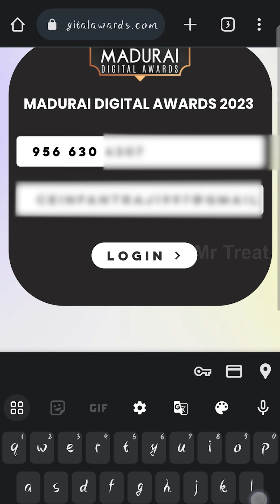நாம் சாகும் போது எதையும் கொண்டு போவதில்லை 😱அடுத்தவர்களுக்கு உதவி பார்ப்போமே🙏🏻 | Mr Treat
@mrtreat நாம் சாகும் போது எதையும் கொண்டு போவதில்லை 😱அடுத்தவர்களுக்கு உதவி பார்ப்போமே 🙏🏻 | Mr Treat

More Queries
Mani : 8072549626